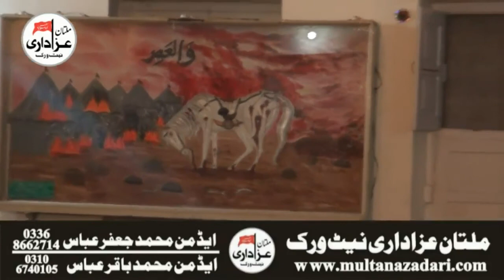Maulana Muhammad Raza Dawoodani | Majlis 23 Feb 2018 | Imam Bargah Haideria Gulghast Multan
Bayaad e Karbala Committee